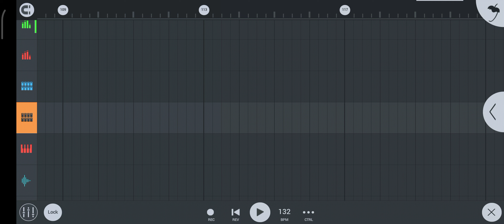LION HEART ashley REMIX!)